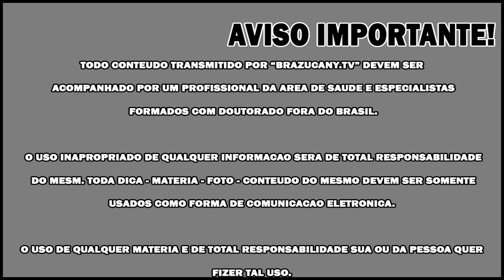Ovo do Demonio ! Com Maionese FAT FREE